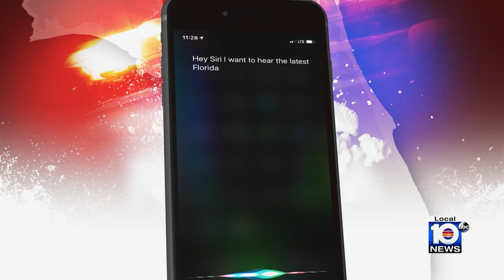Local 10 News Brief: 1/23/2020 Evening Edition